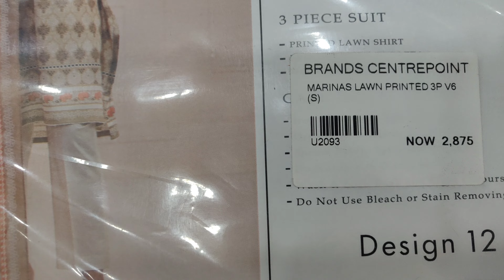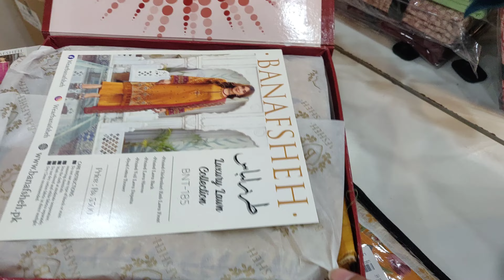Wholesale Price | Buy One Suit at Wholesale Price | Hurry up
Wholesale Price | Buy One Suit at Wholesale Price
lawn
buy one wholesale Price
multi Brands
Brands Available Cheapest Rates